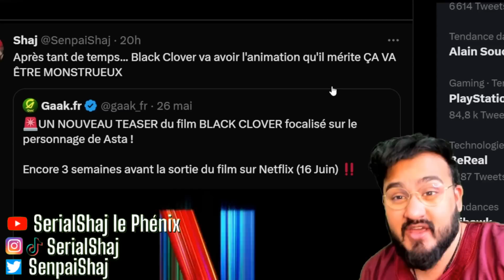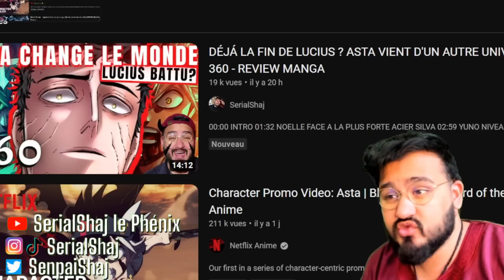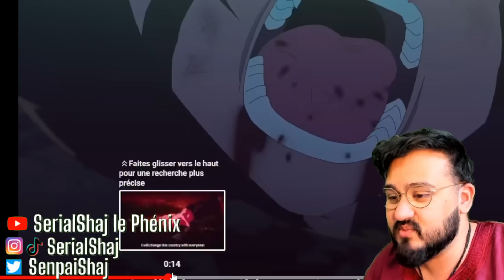RETOUR D'ASTA EN ANIME ! MODE UNION ! JE COMPTE SUR VOUS LE 16 JUIN ! - BLACK CLOVER FILM NETFLIX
Et rejoins le Insta/TikTok : SerialShaj !
J’espère que vous avez appréciez la vidéo le but étant de vous retrouver en commentaire pour parler donc n’HESITEZ PAS ;)